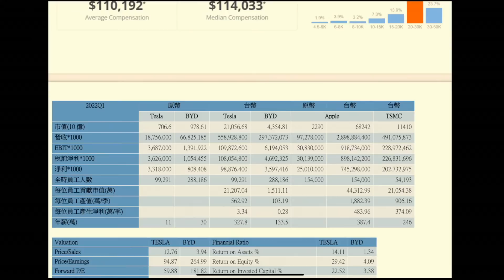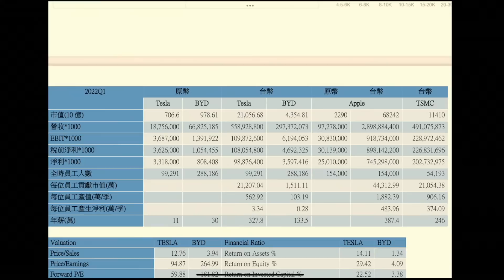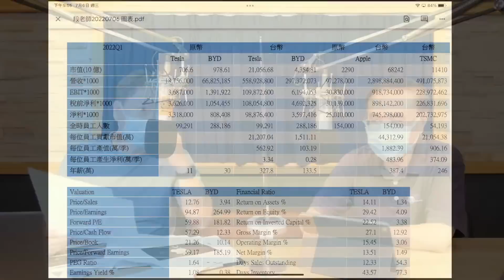20220706 【阮慕驊財經一路發】 段昌文 博士 「特斯拉大裁員，都是經濟衰退害的？」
主題：「特斯拉大裁員，都是經濟衰退害的？」

阮慕驊領軍的《退休財務自由特訓班》陪你一起《周休7日月領7萬》樂活退休！！集結了20位講師的全台灣最強大的退休軍團正式啟動!

阮慕驊財經一路發唯一官方LINE帳號: @ruanmuhhwa  -定期會發送財經總經週報